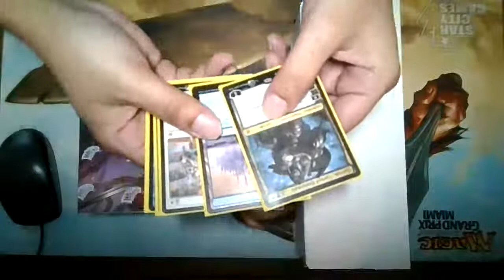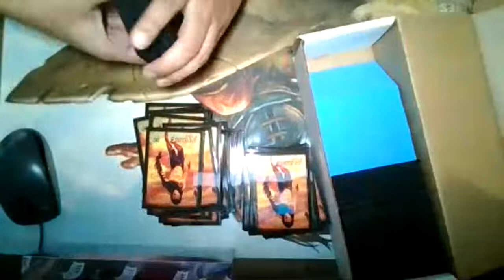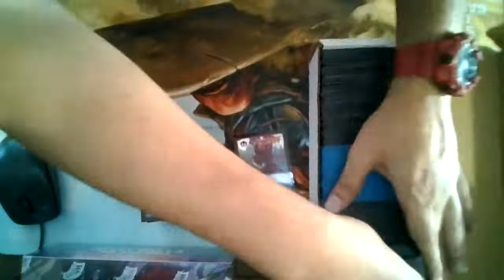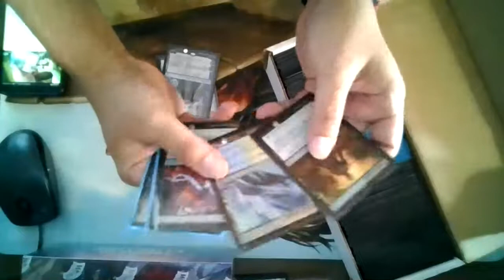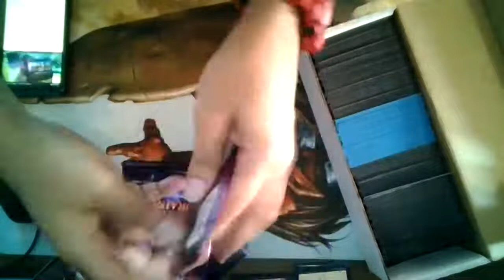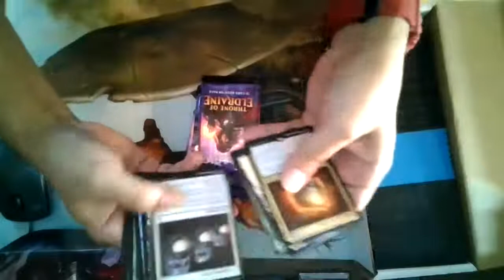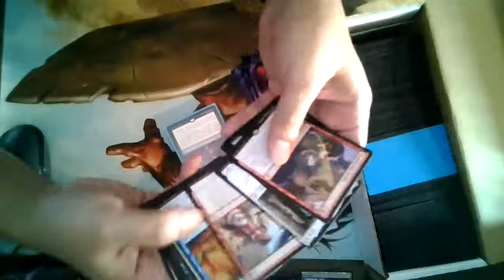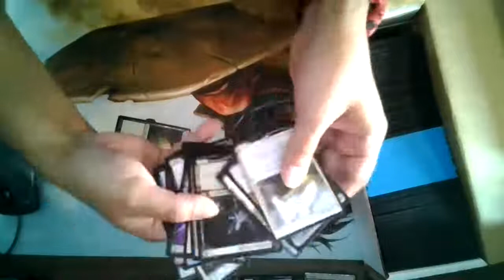October Bean Box pulls LIVE STREAM!